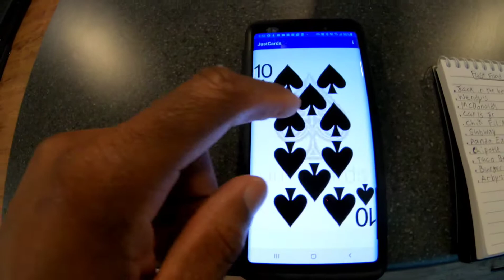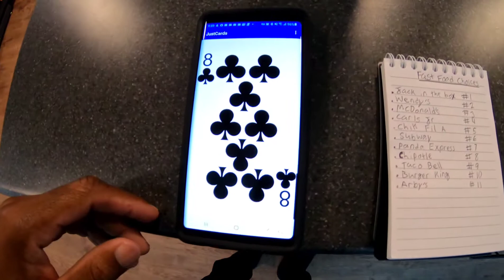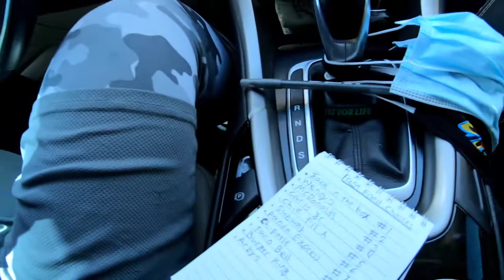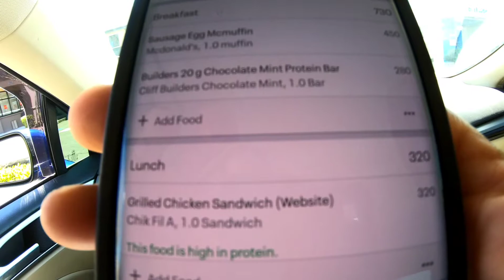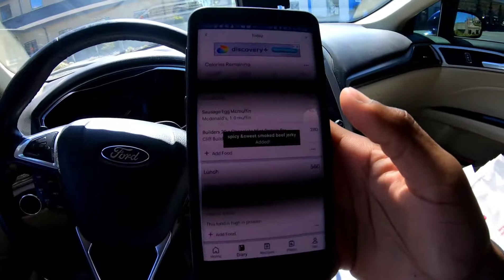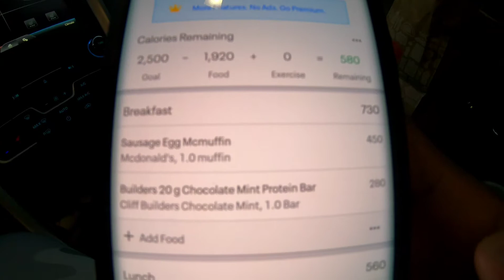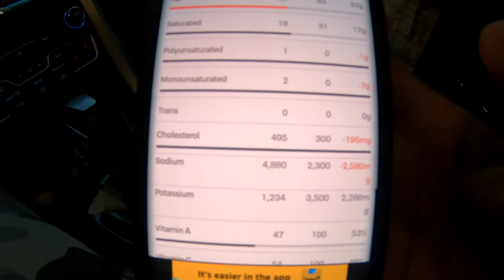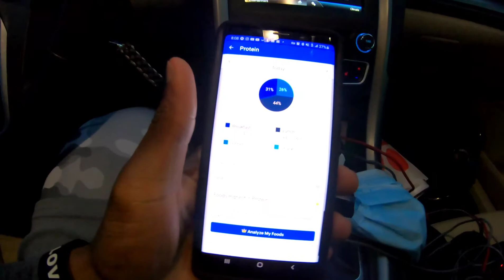FAST FOOD ROULETTE | FULL DAY OF EATING & WORKOUTS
Today I'm doing a Fast Food Routlette where I'm using these 11 fast food joints as possible options for my diet today. I will use a random card generator where I will tap it 5 times and the card will select the spot I will eat at for breakfast, lunch, and dinner so it is completely random every time! I will also take you along with me for my full workout routine as well so you also get to see a snippet of my typical training day.

While you can lose weight on a fast food diet I DO NOT recommend it. There are plenty of other ways out there to accommodate your hunger needs if your the type of person that is pressed for time, but still looking to watch what you eat.

(13 minute vid comp)

Outro: GQ- Big Lutha.